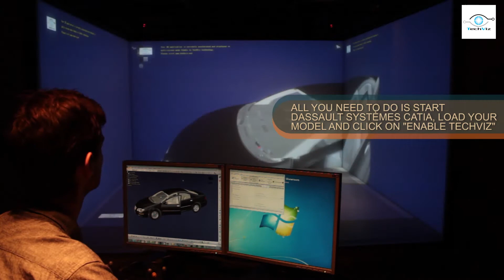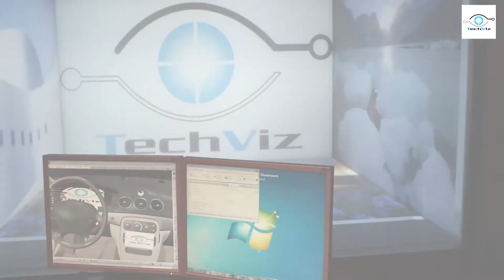Simulate instrument clusters in Virtual Reality and assess HMI ergonomics with TechViz I3 option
How to Interact instantly with your navigation systems or any kind of HMI in your product design.

Timestamp:
00:14 : TechViz XL solution works directly from your native 3D application Dassault Systèmes Catia
00:26 : Use I3 option to assess HMI ergonomics in the virtual product
00:36 : TechViz is easy to use, you just have to start the 3D application
1:02 : I3 option helps to simulate digital instrument cluster in an immersive room
1:05 : It facilitates HMI ergonomic studies
1:09 : The haptic feedback gives a realistic understanding of virtual fingers contact
1:17 : I3 works with any kind of instrument cluster simulator
1:21 : How does I3 option work ?
1:22 : Different spots have been defined to host the grabbed content
1:30 : TechViz grabber tool on the right enables to select window contents to embed in the virtual car
1:37 : You can see the content being grabbed and embedded in the virtual car
1:45 : Other scenarios are conceivable, here in a control tower for instance
1:48 : TechViz can grab any 2D applications including videos
1:53 : I3 option enables head-up displays simulation
1:59 : Enables to simulate the totality of the car dashboard

With TechViz, you can visualize and interact with 3D models in VR from more than 200 applications with no data conversion, such as:
- Navisworks
- Revit
- 3DEXPERIENCE
- Solidworks
- CATIA V5
- Creo
- NX

Wanna try VR collaboration with multiple systems? Every option is possible with our multi-device XR space